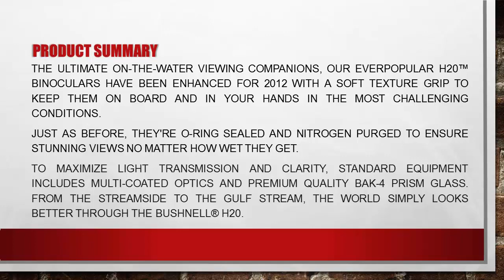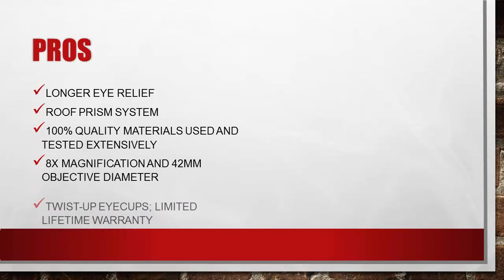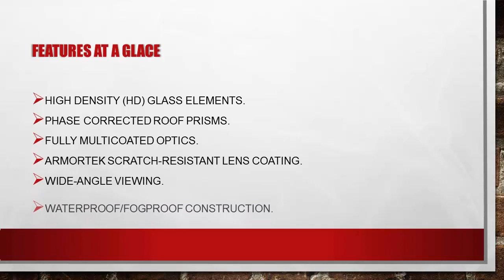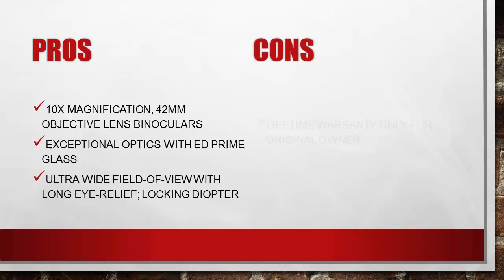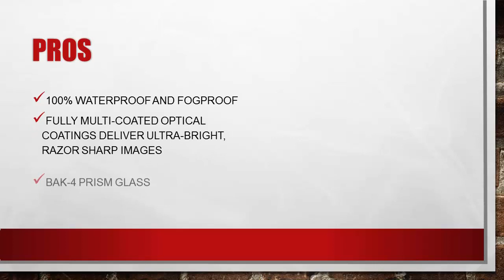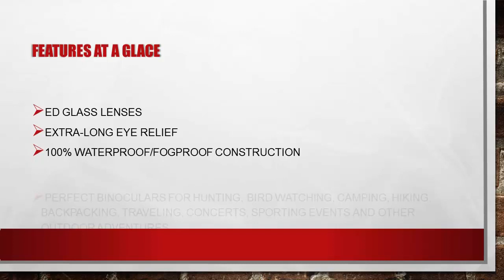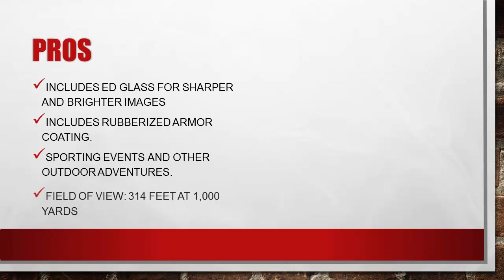Best Binoculars For Hunting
Hi,
Looking for the detailed review of Best Binoculars For Hunting? We have tried to show the details on this video. You can decide which Oven you should buy and which one is good for you, After watching this exclusive video review.